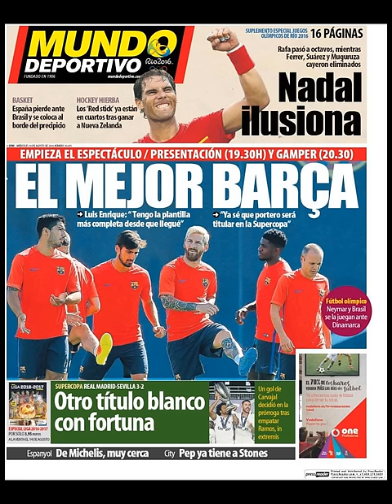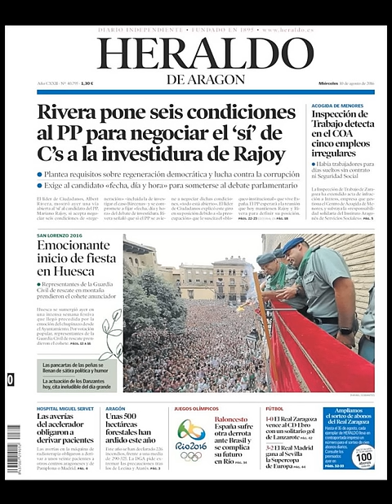Noticias Miércoles 10 Agosto 2016 Principales Titulares Portadas Diarios Periódico España Spain New